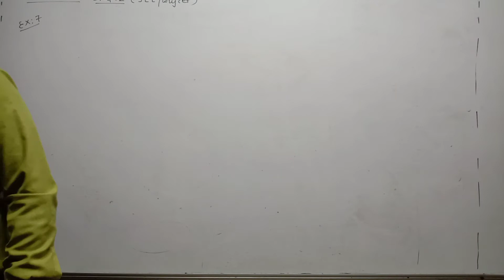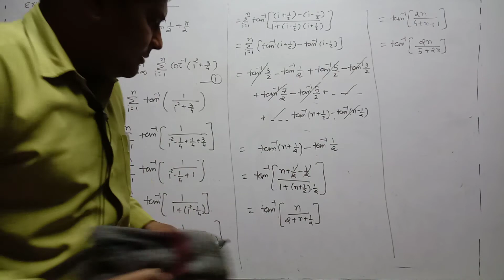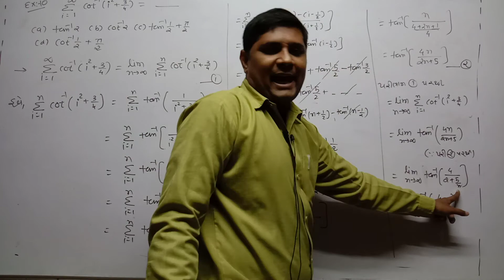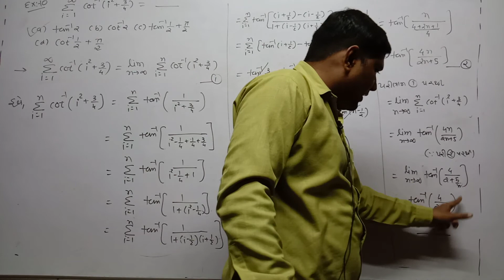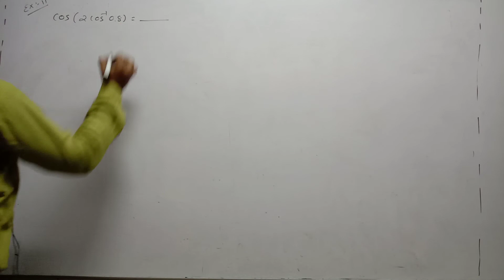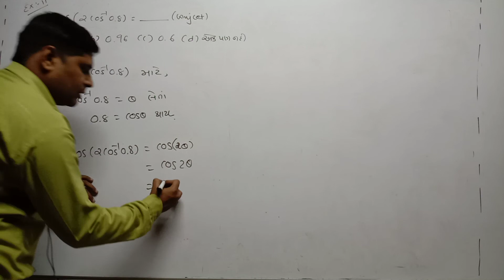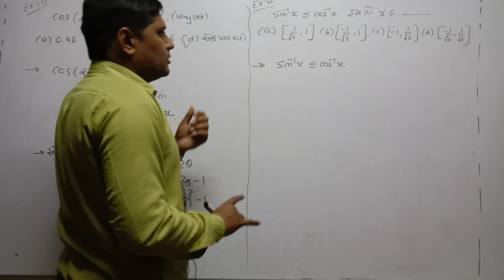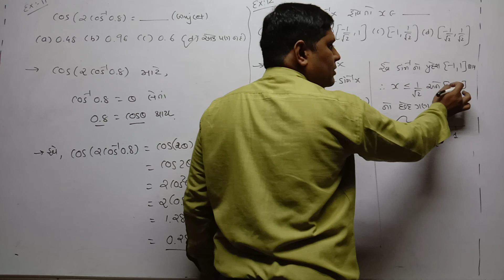STD 12 SCI GUJ med Maths Ch 2 JEE NEET P2